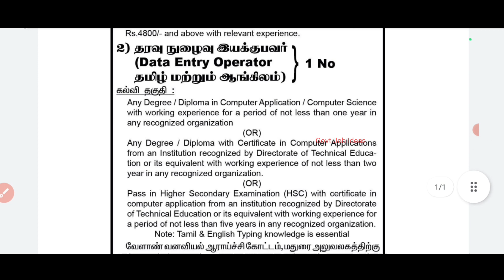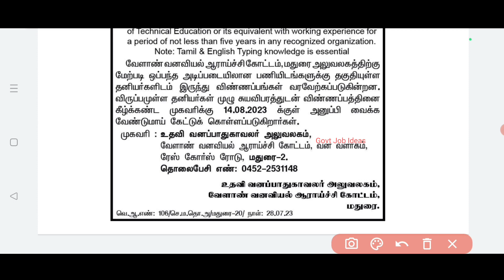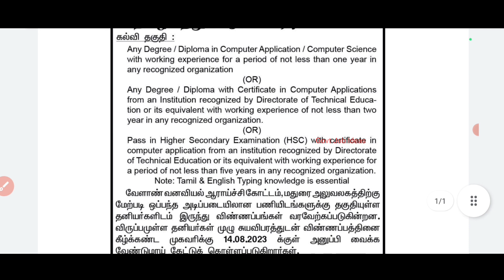🌳Tamil Nadu Forest Department Job | 12th Pass to Degree | Salary-20000 | No Exam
Tamil Nadu Forest Department Job..